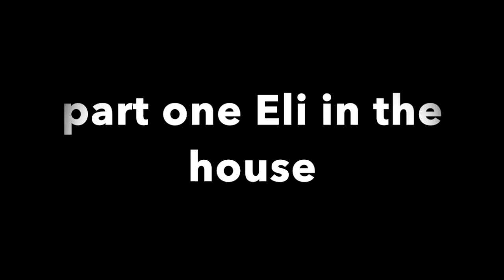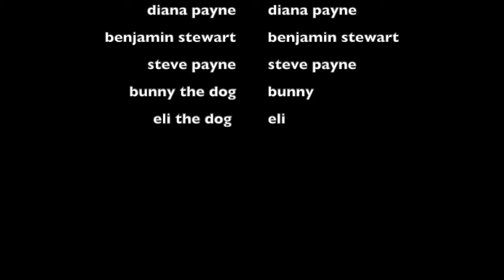The Eli Compilation (Brittany Dog)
A compilation video of Eli.  He was a fantastic Brittany and the sweetest dog ever.  We were lucky to have him in our lives.

Directed and edited by my nephew Benjamin Stewart.